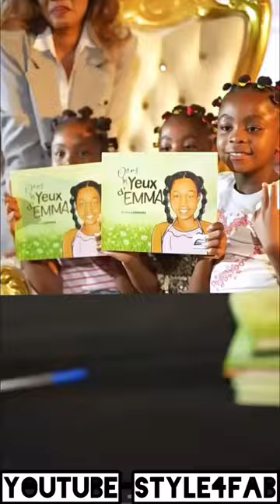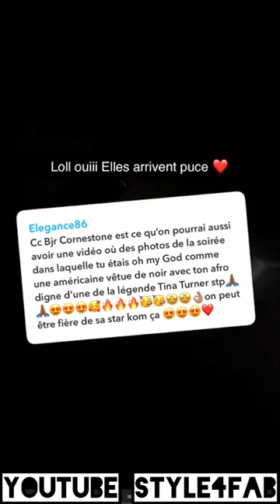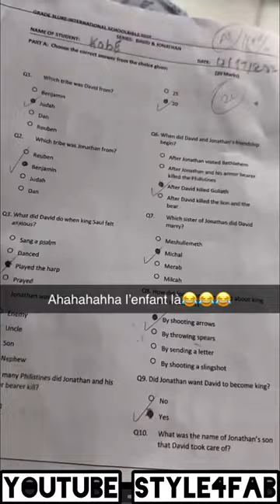😍 LES TATA VENEZ ÉCOUTER KOBE| EMMA LOHOUES 🤣